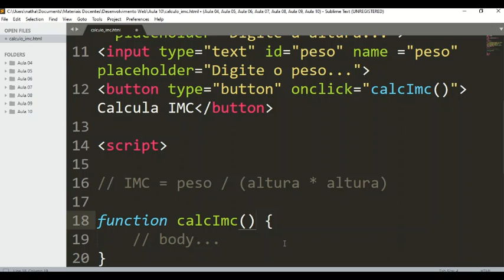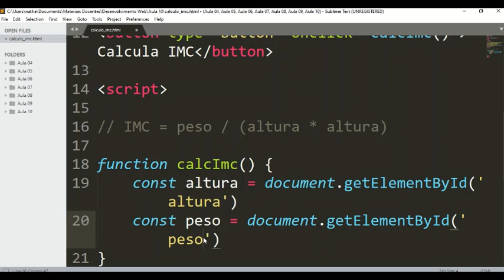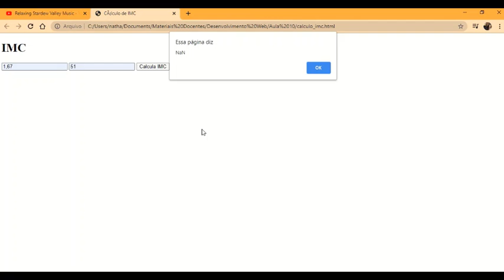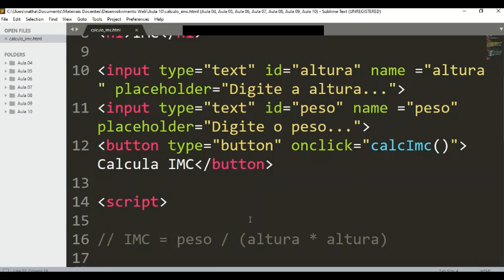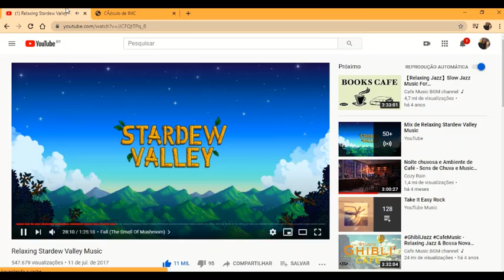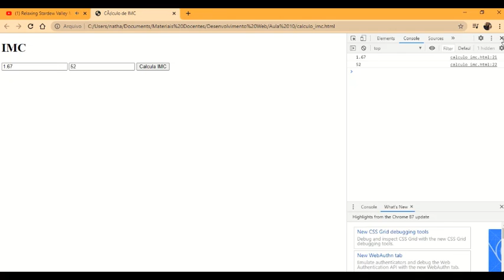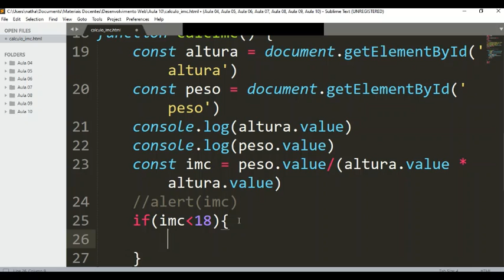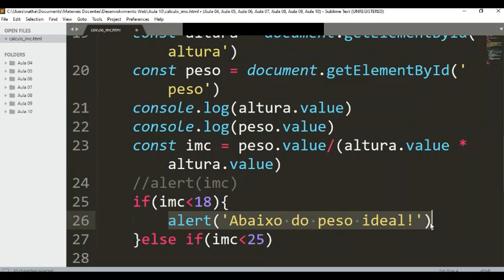IFSP - CBT - DWA - Javascript++: Aplicação sobre IMC - Parte 2